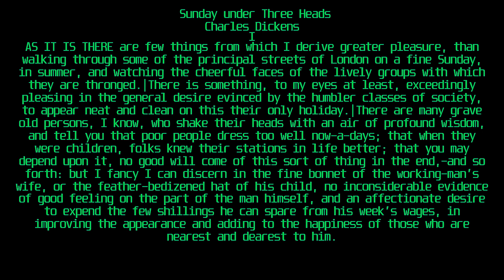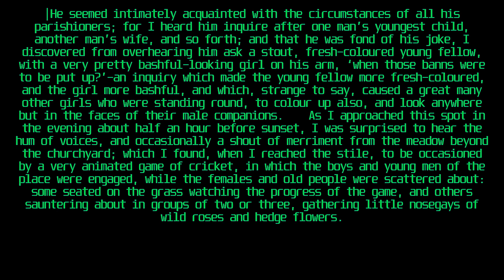GreenOnBlack | Sunday Under Three Heads | Charles Dickens | VideoBook | NoAudio | StoryBook | GOB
Fast Learning | Flash Card | Educational Text Material for Online Classes
Greetings from GreenOnBlack Project Team.
We at GreenOnBlack Project can convert text from your notes, material, presentations etc to HD 1080p images.
Your Students can train their mind to learn faster.
Our Images and Videos are Projector, Desktop, Notebook, Laptop and mobile friendly.
We provide Easy and Fast professional representation in comparison to tiny print resources.
A component of importance for Education, Virtual online School and Office board meets.

Get yourself a personalized high impact HD 1080p preparation.
Equip yourself with GreenOnBlack.

Convert your Text to HD 1080p PNG Images, VideoBook.!!
Can process text files with huge data

Retail prices :-

1 Indian Rupee per 1 HD 1080p PNG Images

Freebies :- Get 720p VideoBook    in MP4 for Free !!!
   Get HD 1080p ComicBook for  in CBZ Free !!!

Delivered via email and Digital Format only.
Payment details sent via Reply mail to your Mail.

Thanking You

Team
GreenOnBlack